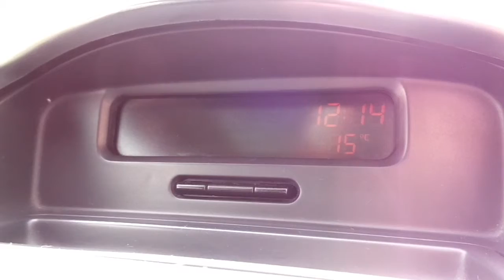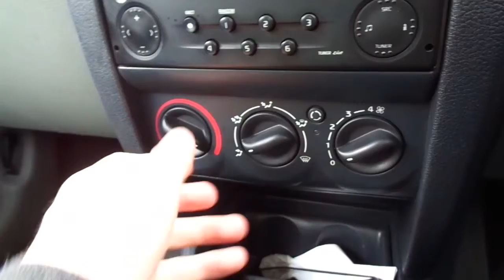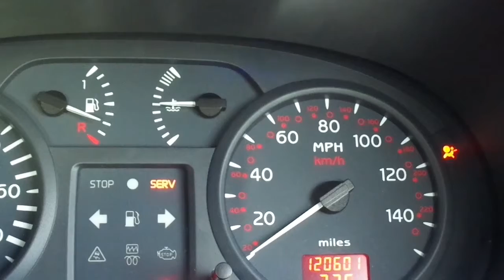An Unplanned Random Video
Today I decide to wing it and record what I can,  as close to cars and car related things in general